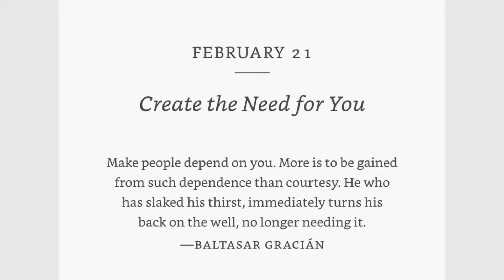The Daily Laws - Day 52